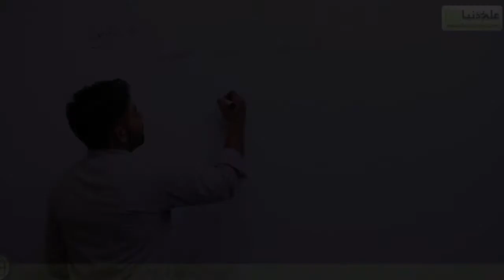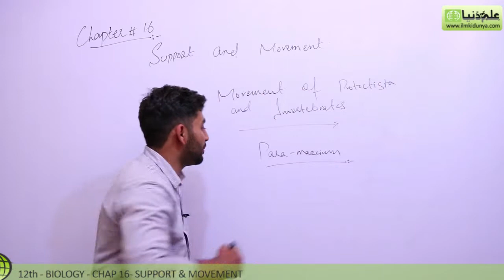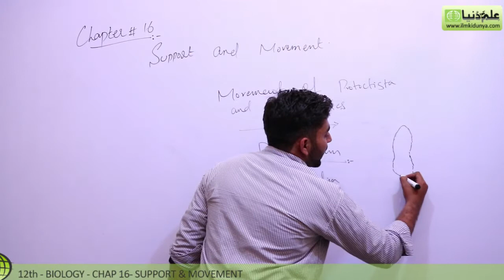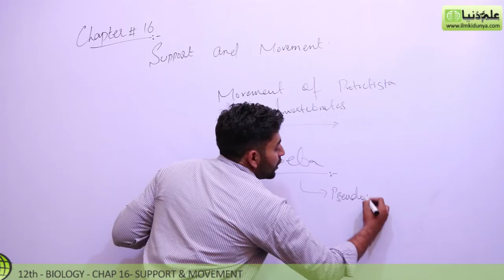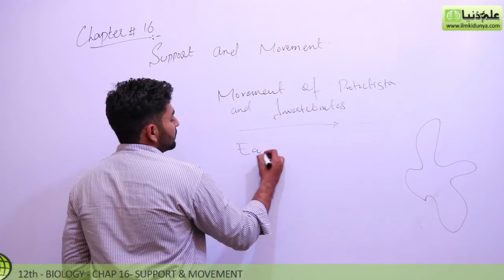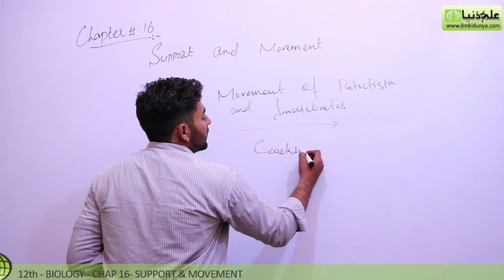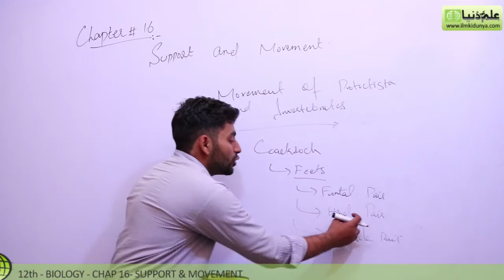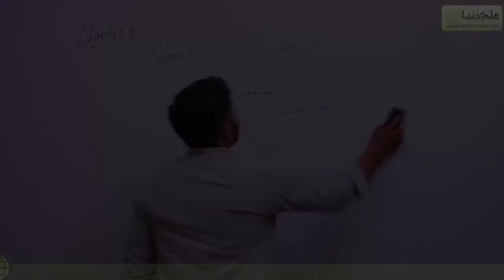FSc Biology Book 2 - Locomotion in Protoctista -Ch 16 Support and Movements - 12th Class Biology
ilmkidunya.com has brought to you Lecture of M.Shadab Abbasi on "12th Class Biology Chapter 16 Support and Movements.

Topic 9 Locomotion in Protoctista".

In this video following sub topics have been taught:

- In Euglena
- In Paramecium
- In Amoeba
- In JellyFish
- In Earthworm
- In Cockroach
- In StarFish
- In Snail